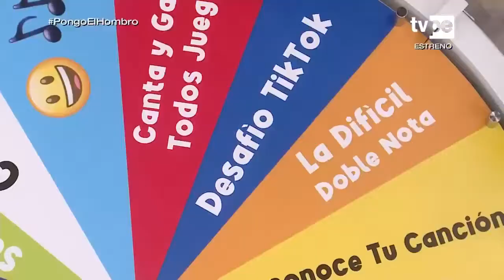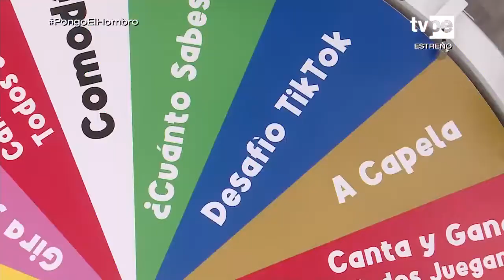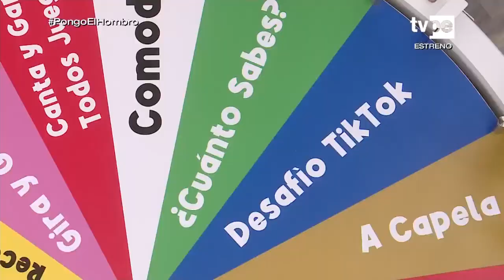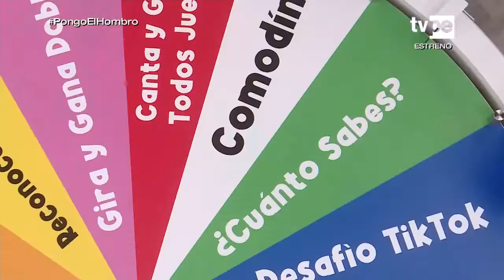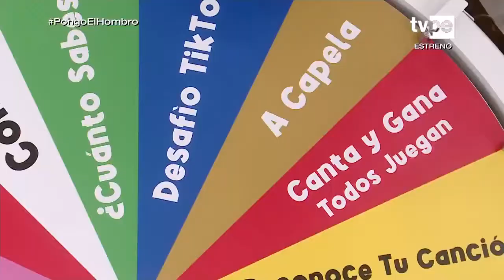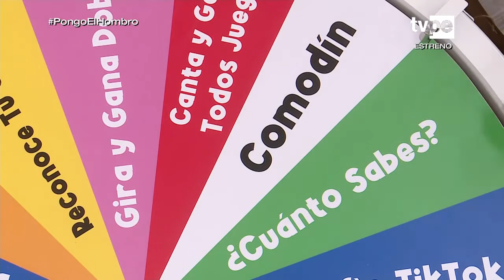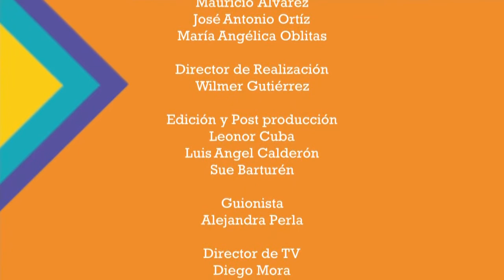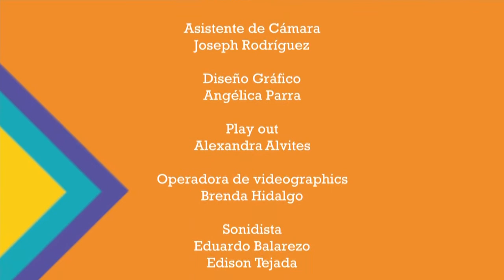La Voz Cantante (27/09/2021) | TVPerú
Hoy nos divertimos con los juegos de La voz cantante  y escuchamos a los nuevos talentos de nuestro país.